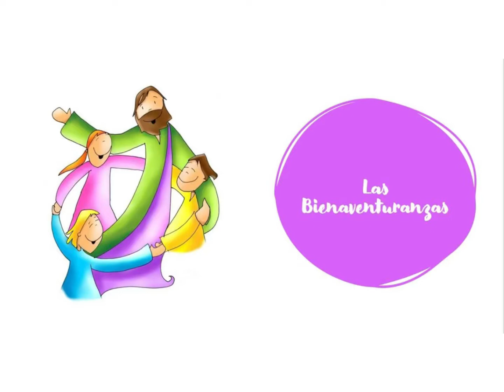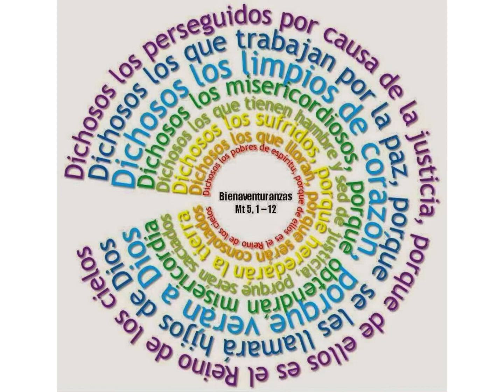Evangelio de hoy lunes 6 de junio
Las bienaventuranzas